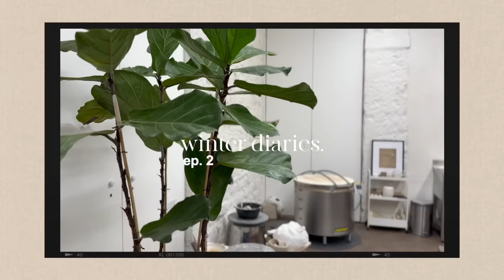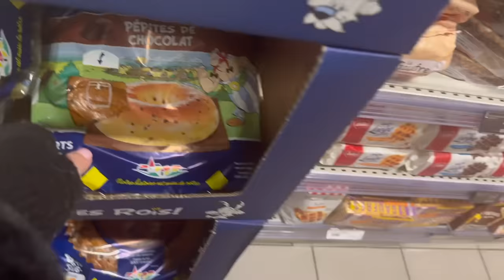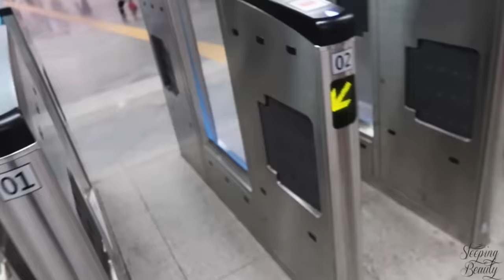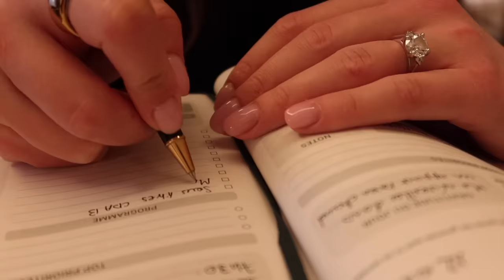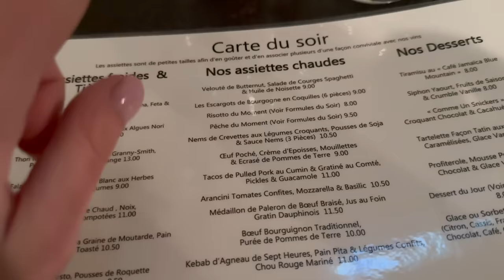Un week-end improvisé, K-Beauty & Colis TANT attendu | SleepingBeauty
❐ J'EN PARLE DANS CETTE VIDÉO :

OFFRES MiiN :
Jusqu’à dimanche 14/01 : soldes d’hiver
-15% sur tout et sélection à -50%.

Lundi : Blue Monday avec -20% sur tout le site
PENDANT 24H SEULEMENT

SLEEPING5 : extra de -5%
Cumulable avec les promos du site jusqu’au 31/01.

Love, Marie